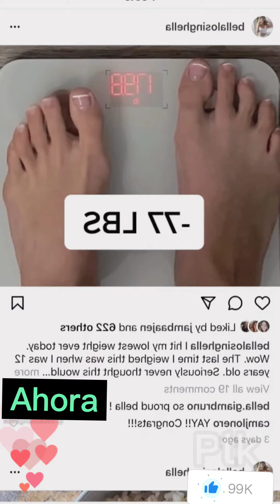MOTIVACIÓN!! DE GORDAS A FITNESS